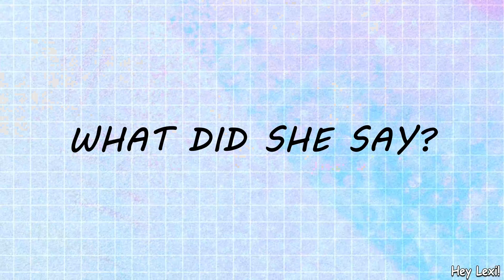Weird Beauty - Girl With Flower Birthmark Became Popular | Sad Story | Toca Life Story | Toca Boca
Video produced by Hey Lexi!